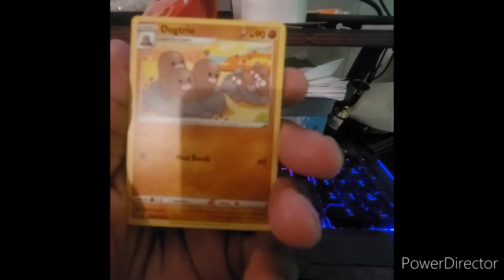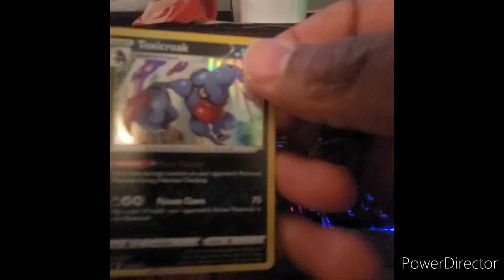Second round with Hoenn First Partner Pack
Let's see if this partner pack provide us with some fire hits.

Enter our prize wheel giveaway by liking and commenting on this video,

Add me on Pokémon Go: 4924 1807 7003